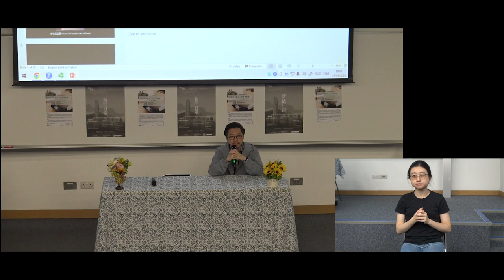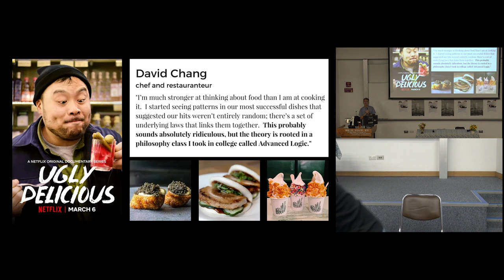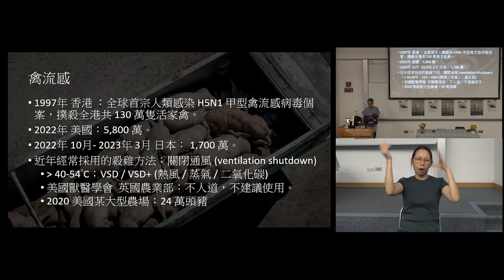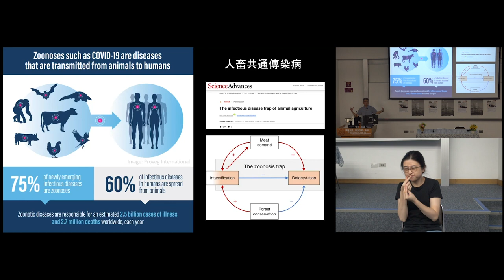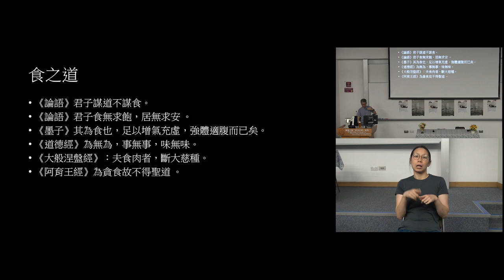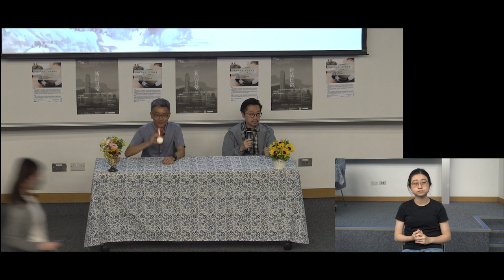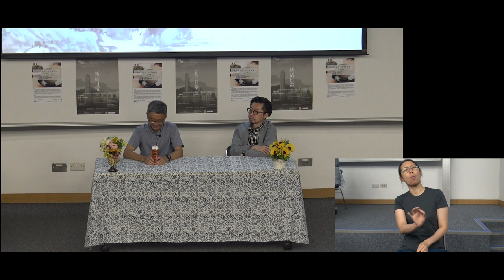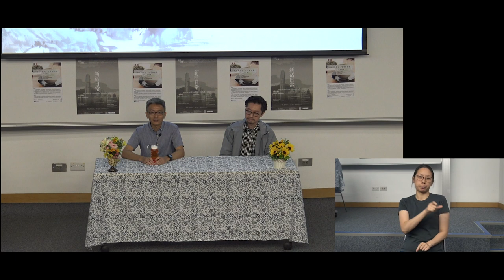[通識沙龍] 飽食而敖遊：哲學與飲食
講者： 劉彥方教授
主持： 梁卓恆博士
日期 ：25 / 5 / 2023  (星期四)

講座簡介
許多人認為哲學過於抽象，對社會沒有實質貢獻。本講座以食物哲學為主題，旨在指出哲學與日常生活其實息息相關。
食物牽涉經濟、政治、文化、環境和科技等範疇。在現代社會，我們通常只接觸到食物製成品，對食物背後的各種現象認識有限。我們的飲食行為往往在不知不覺中受文化、政治和商業利益所影響。哲學思考可以幫助我們反省日常飲食行為背後的理據和價值觀。通過分析和批判，我們會發現很多看似合理的事情，並非必然正確。這樣我們才能主宰自己的健康和生命，從而改變社會。
長久以來，不少哲學和文化思潮，把心靈和肉體分割成對立的東西。哲學思考是心靈的特質，擁有較高的價值。口腹之欲則反映肉體的渴求，是探索真理的負累。食物哲學的討論，可以幫助我們理解何以這種對立是錯誤的。飲食是美好生活的一部分，經哲學重塑的飲食行為，不單與追求真善美並無衝突，更能推動我們改變世界。

講者簡介
劉彥方，牛津大學物理及哲學學士，麻省理工學院哲學博士，現任香港大學哲學系副教授，專研心智哲學、認知科學哲學及思考方法。劉博士為網站《思方網》的共同創辦人，該網站提供有關思考方法的開放教育資源，曾獲香港大學知識交流獎。國家高等教育網上課程《批創思維導論》，也是以他的教科書 “An Introduction to Critical Thinking and Creativity” (Wiley, 2011) 為設計藍本。劉博士的最新著作為《哲食之道》（牛津大學出版社，2021）。